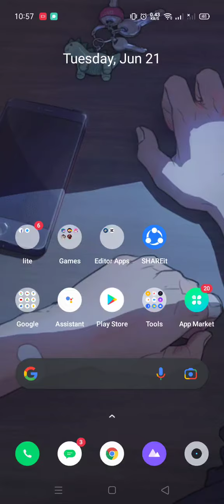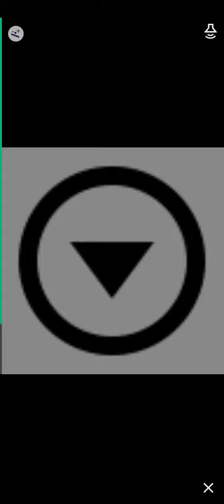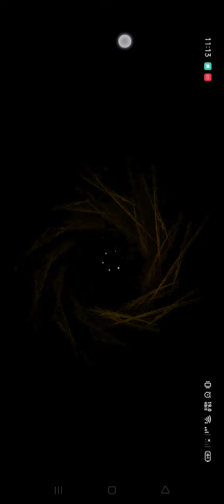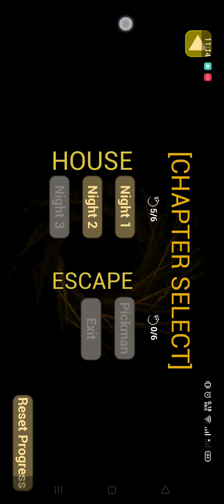Playing baby in yellow~!// Random//IT'S A LAZY VID!//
๑ Warning ๑
1.I have my own AU (Alternative Universe) so, pls don't correct me if i got something wrong with it cause i always say it's my au (not being rude or mean) so, That mean it's not actually like the real lore
2. Bad grammar

If you want to know more about me pls press the "about"
Let me introduce you myself i'm natsumi and you can see that's my channel's name haha (╥﹏╥) My contents? Most of them are fnaf/afton fam but i do fnf,meme animations but not much anymore my phone can't handle it cause of storage, I'll do gcmm too but i mostly give up on them
•́  ‿ ,•̀,Yandere simulator i like this fandom even if i don't have the app hahaha, DDLC same as yandere simulator don't have the just yuri app •́  ‿ ,•̀ *sigh* MLB also known as miraculous ladybug this was my first fandom hahahaha, also i do want to do an tutorial videos too but i suck at it ᕙ(⇀‸↼‶)ᕗ And lastly poppy playtime not much though (◕દ◕)

- Gacha club
- Gacha neon
- Gacha club edition
- Capcut
- Ibispaint X

｡.ﾟ+ Congratulations you have finished the end of it ;'D ｡.ﾟ+